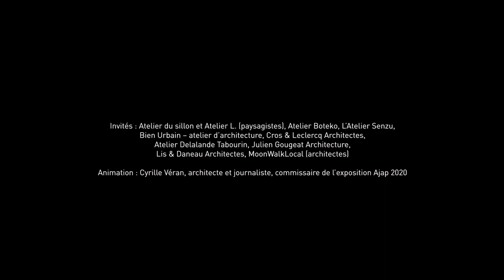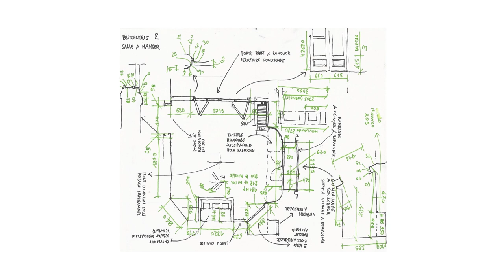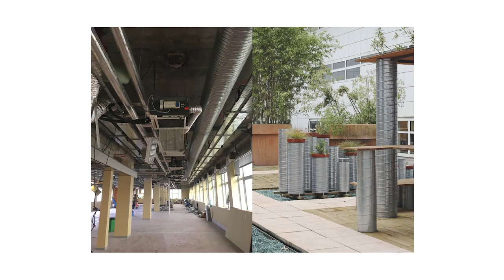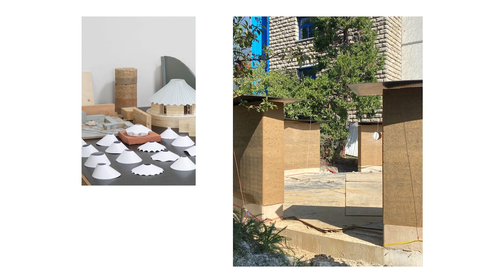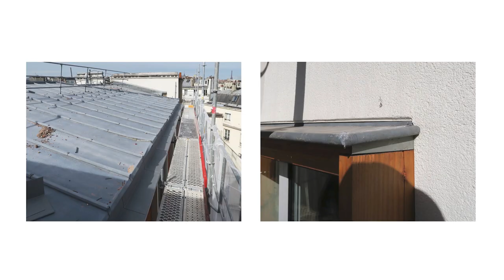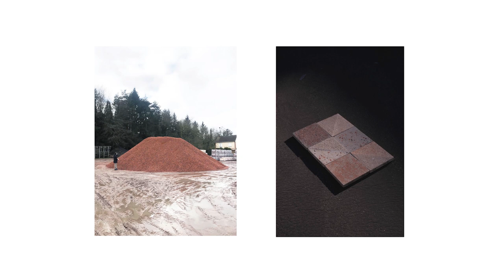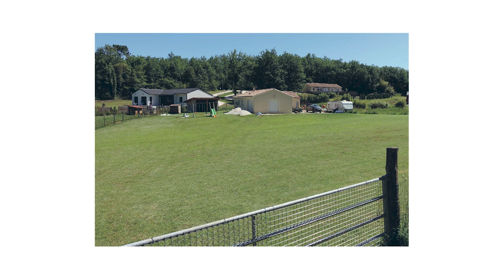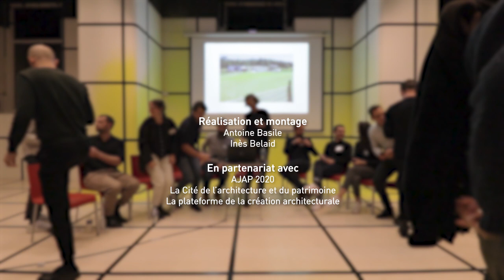Réparer, régénérer, recycler - Seconde table ronde AJAP 2020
Réparer, régénérer, recycler

Seconde table ronde dans le cadre des Albums des jeunes architectes et paysagistes 2020 à la Cité de l’architecture & du patrimoine

10 novembre 2021, Plateforme de la création architecturale, Cité de l’architecture & du patrimoine

Atelier du sillon et Atelier L. (paysagistes), Atelier Boteko, L’Atelier Senzu, Bien Urbain –atelier d’architecture, Cros & Leclercq Architectes,
Atelier Delalande Tabourin, Julien Gougeat Architecture, Lis & Daneau Architectes, MoonWalkLocal (architectes)

Animation : Cyrille Véran, architecte et journaliste, commissaire de l’exposition Ajap 2020

réalisation & montage: Antoine Basile, Inès Belaid